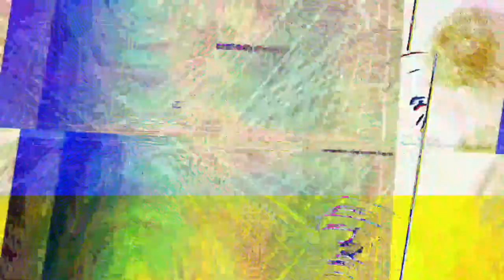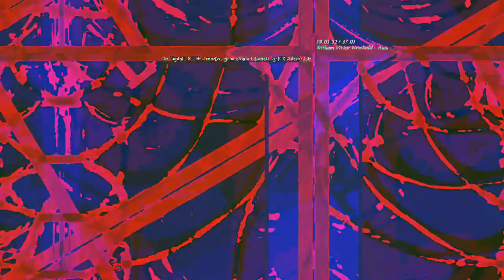[EPILEPSY WARNING] Movie 23 05 22 05h23m15s